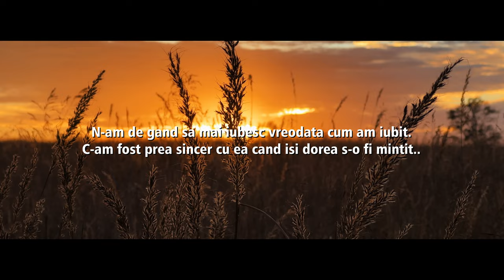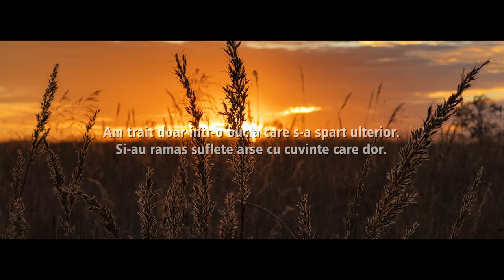Yenic - "De dor si amar" (Lyrics Video)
Inginer de sunet : Ienciu Florin ( Yenic )

Versuri :

Versuri :
Imi era atat de greu s-o vad cum pleaca pe usa.
Mi-a dat foc la inima si-a ramas in piept cenusa.
As fi iertat-o doar ca ne trageam jos.
Si am prabusit in timp tot ce-am construit frumos.
E o fata cuminte si-as fi vrut sa fie a mea.
Va ramane-n poezie cum ramane muza mea.
Ospatar toarna-n pahar ca ma doare plecarea ei.
Ca bea si inima cu mine din cauza dragostei.
Am ramas de unul singur si-mi doresc sa simt otrava.
C-am gustat din dragoste pana a inceput sa doara.
N-am de gand sa mai iubesc vreodata cum am iubit.
C-am fost prea sincer cu ea cand isi dorea s-o fi mintit..
Nu mai beau de suparare, azi beau de dor si amar.
Sa vina un ospatar si sa-mi toarne in pahar.
Sa ma trezesc dimineata intr-o amintire profunda.
Unde suferinta tace iar linistea ma asculta...

Te rog s-ai grija de ea, asa cum am facut-o eu.
Ca mi-era ca ochii din cap,  cadoul de la Dumnezeu.
In timp n-o sa ma mai iubeasca dar pe cine va iubi.
Sper c-a-nvatat de la mine o lectie ce-i va trebui.
S-o retina pe viitor si sa nu-si distruga destinul.
Cum a facut-o cu mine indiferent c-am fost primul.
Imi va lua timp  ca s-o iert dar in timp stiu c-o s-o fac.
Dar n-am sa mai fiu al ei sa pot s-o privesc cu drag.
E momentul sa dispar sa plec naibii sa m-adun.
Nu mai pot sa ma consum, doar cu alcool si tutun.
N-am de gand sa o condamn ca si-a jucat cartile ei.
Si ce-am cautat o viata nu mai vad in ochii ei.
Am trait doar intr-o bucla care s-a spart ulterior.
Si-au ramas suflete arse cu cuvinte care dor.
Mi-am pus sufletu-n mormant sa-i dezgrop ei fericirea.
Si-am secat pe dinauntru dandu-i ei toata iubirea.